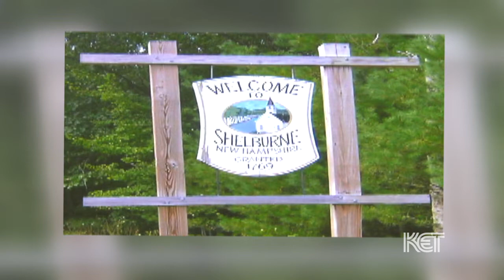Preview of KET's Candidate Profiles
Previews of KET's profiles of candidates for Kentucky governor and lieutenant governor. The profiles of gubernatorial contenders Matt Bevin and Jack Conway air Oct. 25 at 1 p.m. and Oct. 26 at 9 p.m. The profiles of lieutenant governor candidates Jenean Hampton and Sannie Overly air Oct. 26 at 10 p.m.